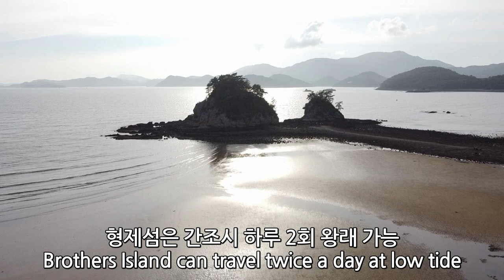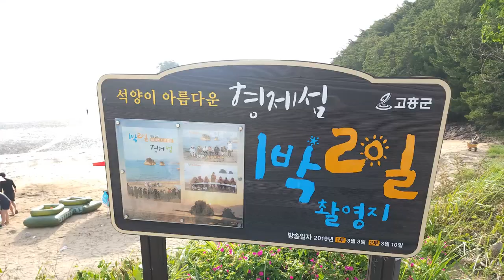한국 여행 : 고흥군 형제섬 농원펜션 / 드론 영상 (Richard Park/리차드박)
고흥군 형제섬 농원펜션 / Brotherly Island Farm Pension in Goheung County
주소 : 전라남도 고흥군 동일면 우주로 2464-3